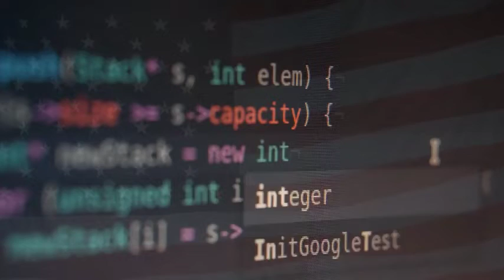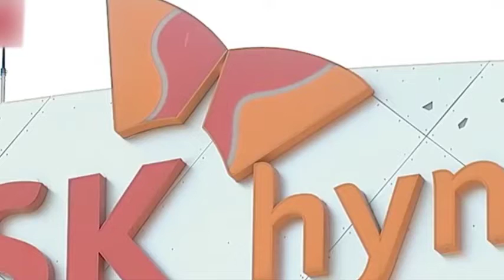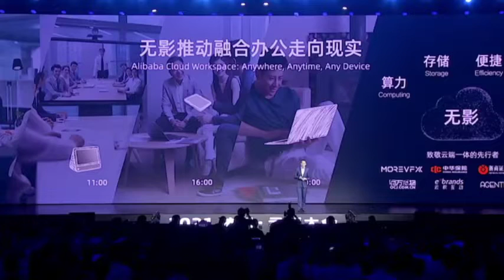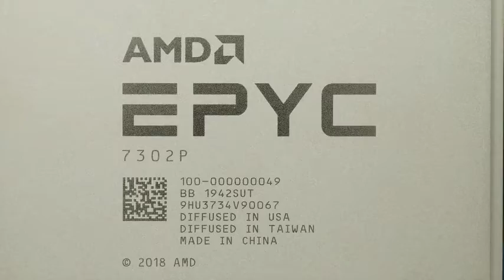China uses key chip materials counter U.S.-Japan blockades, and ASML is starting to worry.